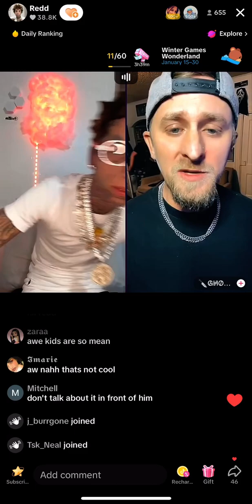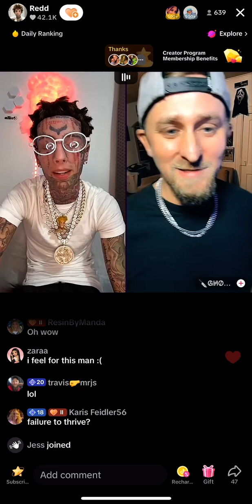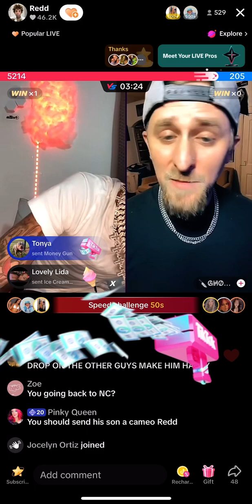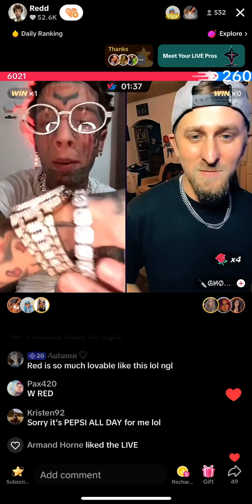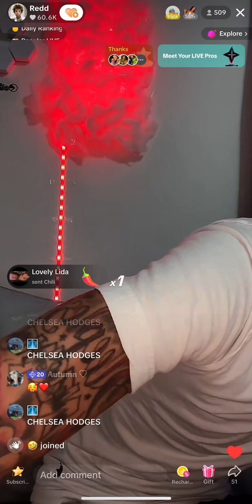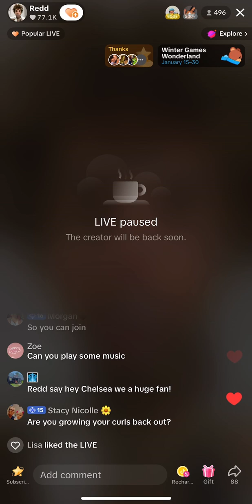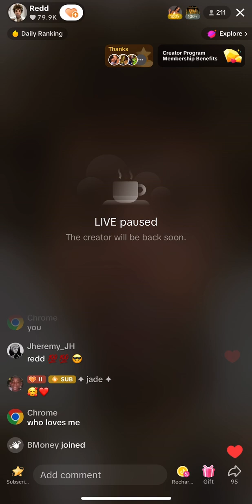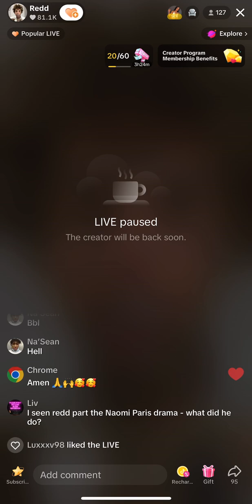Kodiyakredd January 24, 2024